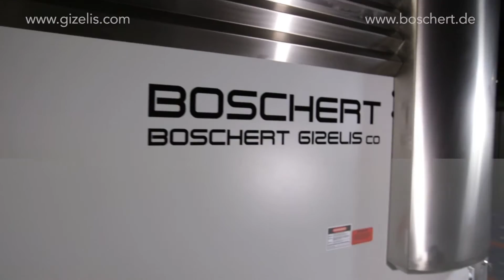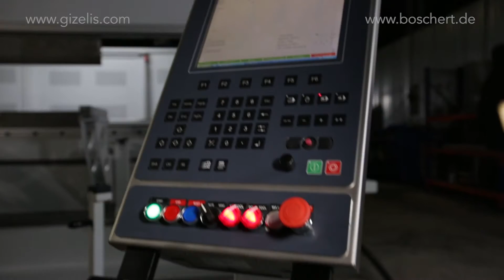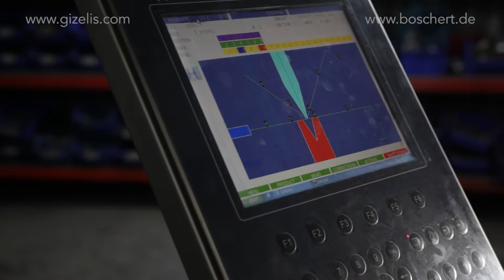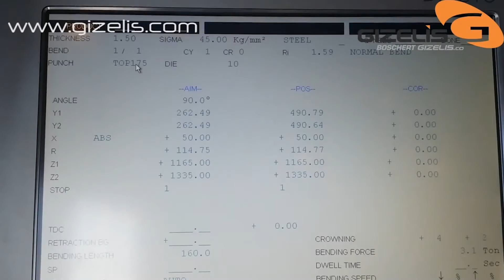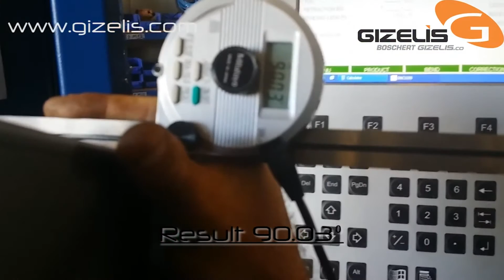Boschert Gizelis G-Master 4210 bemutató videó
Az Metal Trading&Consulting kft röviden MTC kft a  következő cégeket képviseli Magyarországon:

Szerszámgépek értékesítése:
Európai: (Cseh, Német, Lengyel, Svéd, Olasz és Török), és Taiwan-i gyárak márkaképviseletével, gépek értékesítésével és szervizelésével foglalkozunk. Képviselt cégeink: NUKON, TOSKAR, HERBER, SOCO, RWT, ECKERT, AKYAPAK, CMA Robotics, Radan,
Ezek az általunk forgalmazott gépek típus szerint, túlnyomó részt lemezipari gépek.
Típusuk alapján lehetnek: Fiber lézerek, CNC Csőhajlító berendezések, CNC Vezérelt Élhajlítók, Lemezollók, Finomsugaras Plazmavágó rendszerek cnc vezérléssel, Csiszoló és sorjátlanító berendezések, Csőmegmunkáló gépek, Ipari Festő robotok.
Rendelkezünk azzal a megfelelő szakembergárdával, amivel a vevői igényeket figyelembe véve segítjük önt a gépek kiválasztásában.